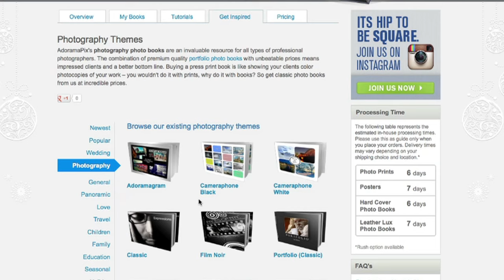Ruth Medjber & Donal Moloney Extras: Out of the Darkroom with Ruth Medjber: AdoramaTV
Check out more of Ruth's awesome interview with photographer, Donal Moloney!